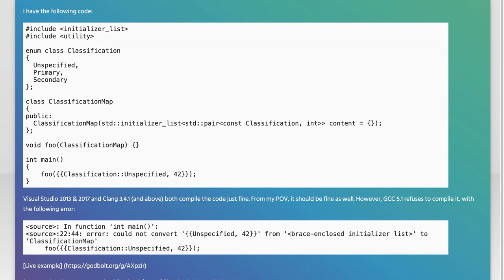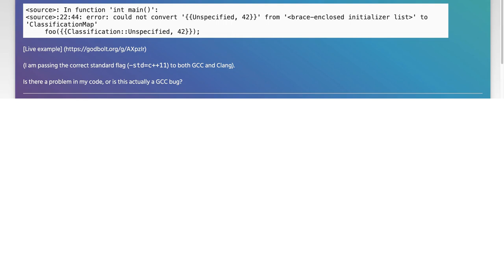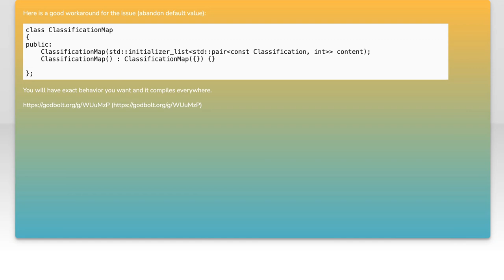GCC refuses list initialisation of parameter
c++: GCC refuses list initialisation of parameter

Related to: c++, c++11, gcc, initializer-list